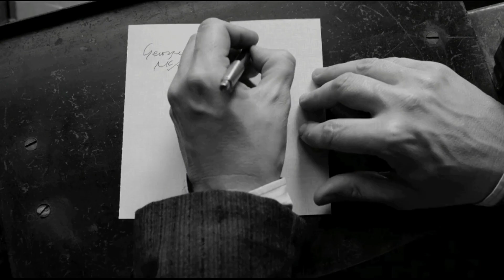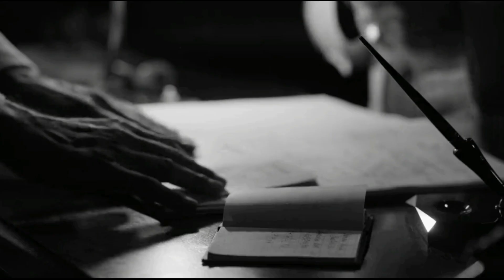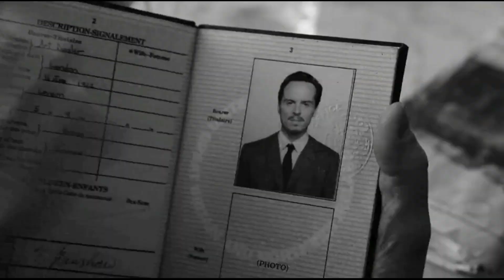Ripley | Conheça a Nova Minissérie da Netflix lotada de Ação e Suspense que vai Roubar sua Atenção